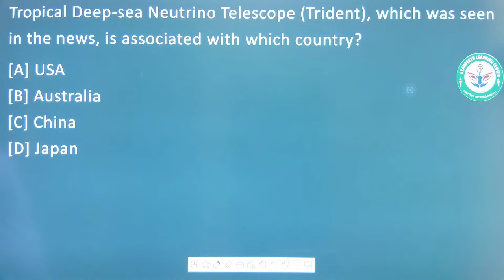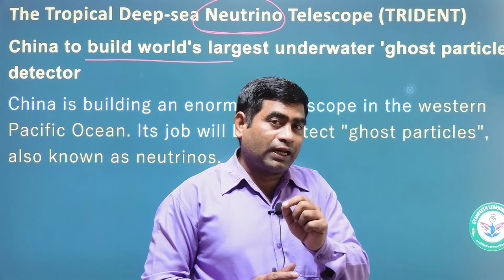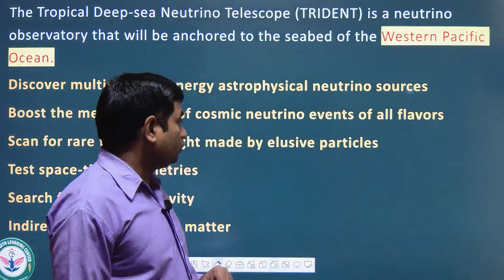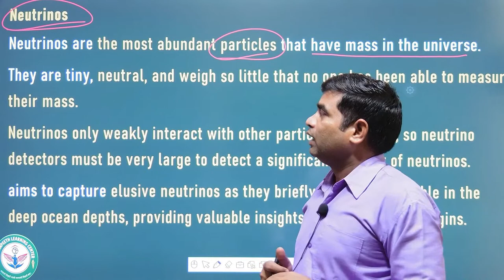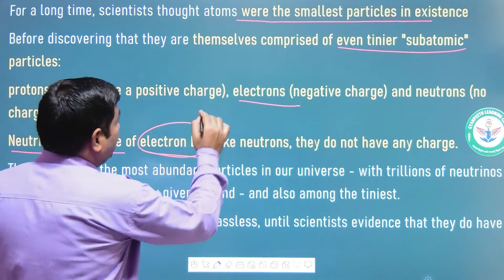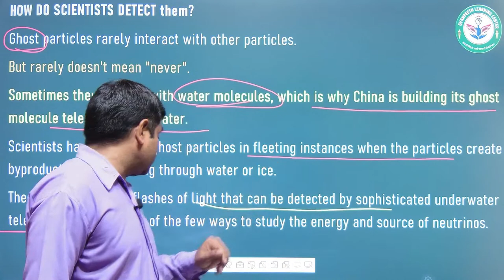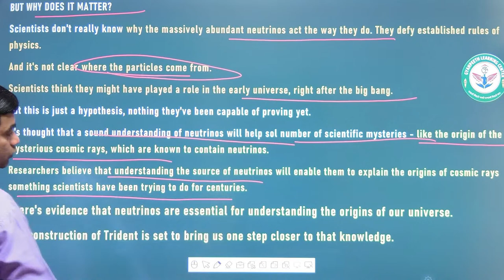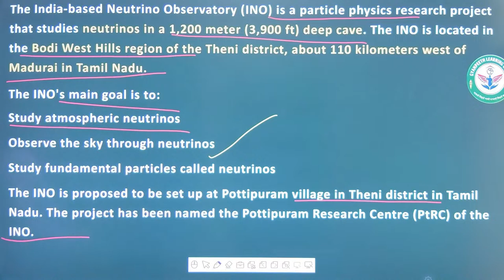Tropical Deep-sea Neutrino Telescope (TRIDENT) world's largest underwater 'ghost particle' detector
avneesh sir
NDA current affairs MCQ/ one liner current affairs/Important current for NDA,CDS,RMS,RIMCAISSEE,MNS

Your possible questions and related searches ☆

current affairs images
current affairs
50 basic questions on indian army with answer
current affairs for nda 1 2023 in hindi
current affairs for nda 1 2023 by khan sir
current affairs for nda 2 2023 in hindi
current affairs for nda 2 2023 by learn with Avneesh sir
100 best pertant CURRENT AFFAIRS

gyanpeethlearningcenter.in